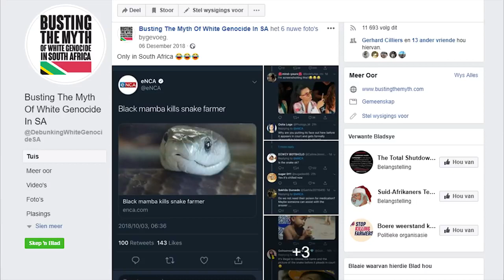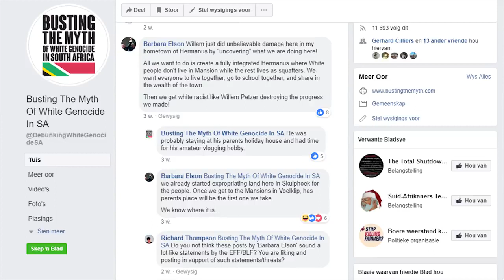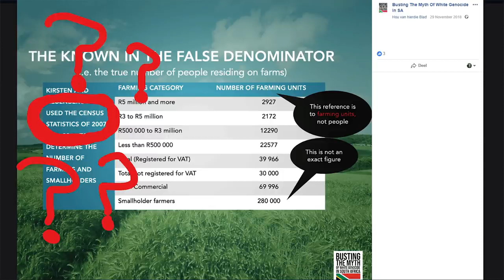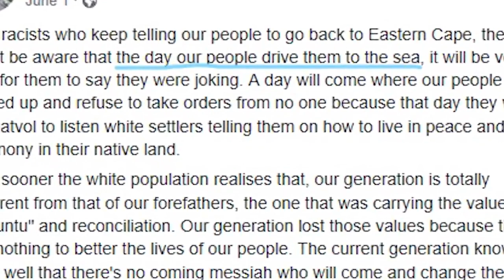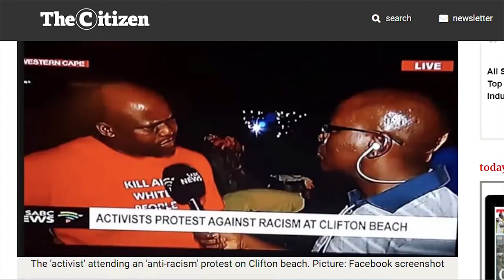Farm Murders in South Africa: Busted: Massive Disinformation Campaign from HERMANUS 190115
Willem Petzer
BUSTED:  The people behind the "Busting the myth of white genocide in SA" page!!!

Title: BUSTED: Massive disinformation campaign from HERMANUS, South Africa